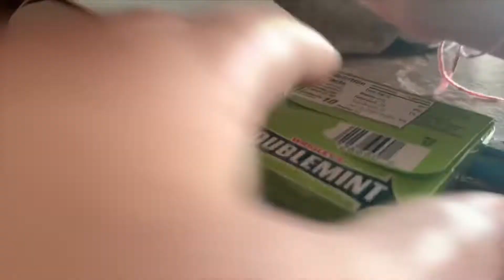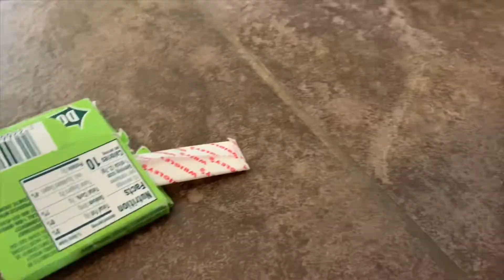The Deadly Electronics Official Movie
Hey guyyyssss! Incase you are a little confused of who the characters are, here are the roles

Chapstick: Dad
Gum packet: Mom
2 Mints: Twin Daughters
Pink iPod: Evil Villan
Portable Charger: Villan Assistant
Dog: Villan Assistant
Hatchimal Horse: Family Pet
Backpacks: Houses
Little Peach basket: Car
Headphones: Rope Trap
Headphones Case: Trap Cage
Glasses Case: Trap Cage